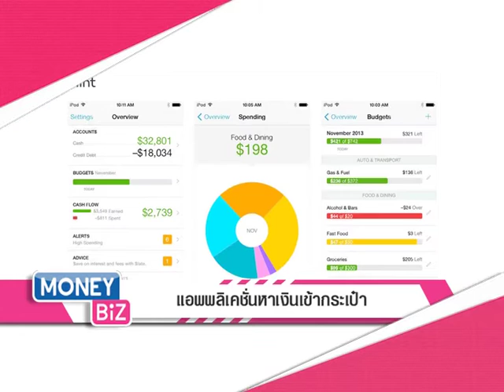digitalmoney "แอพพลิเคชั่นหาเงินเข้ากระเป๋า"